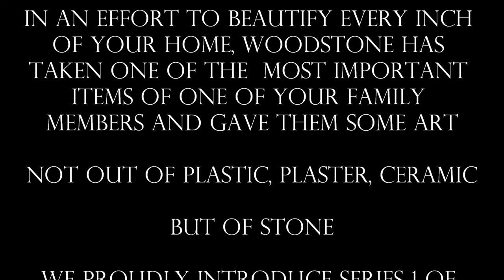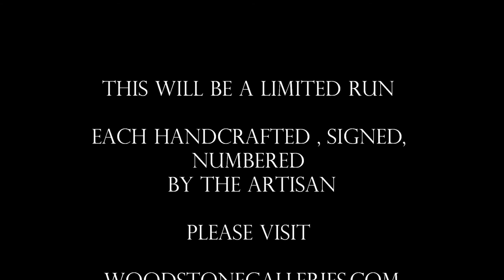WoodStone Galleries Baton Rouge presents Petcrete (pat pen), Concrete Pet Bowls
WoodStone has decided to give your pets the ability to have art as well. From Cats to toy size dogs up to Mastiffs. No 2 will ever be the same. No more mess from your pet playing with or flipping their bowl. All color options to fit any interior or exterior scene. The tree will be the first of the new limited line. Dont give them a sweater for a holiday give them some art. To fellow concrete Artisans interested in these drop me an email or call